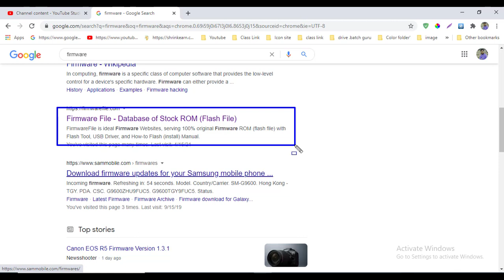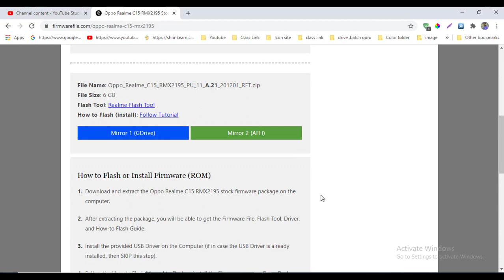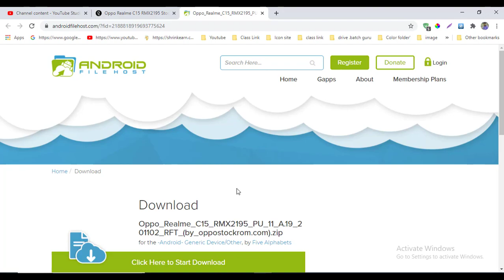download oppo-realme-c15-rmx2195 stock firmware